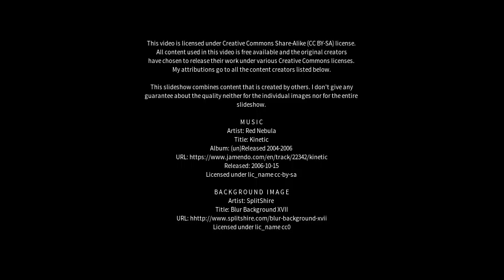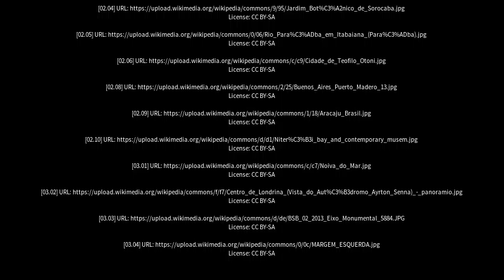Best places to visit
Best places to visit - Várzea da Palma (Brazil) Best places to visit - Slideshows from all over the world - City trips, nature pictures, etc.